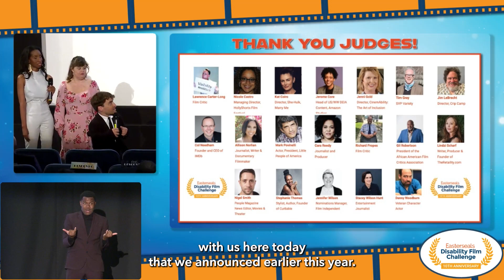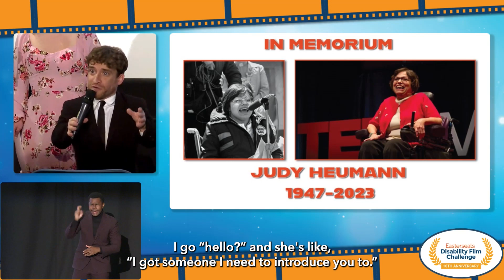A tribute to Judy Heumann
We are so grateful for our EDFC judges. Unfortunately, this year we lost someone dear to us, Judy Heumann @theheumannperspective — a beautiful soul and pioneer for the disability community and champion of the film challenge. We’ll never forget you and all that you’ve accomplished, Judy! Thank you!

Video description: Easterseals Disability Film Challenge founder @nicnovicki a little person wearing a black suit stands next to Natalie Trevonne a black woman wearing all white and Jamie Brewer wearing a blue dress. Nic speaks into a microphone. There is a screen with photos of the Easterseals Disability Film Challenge judges. This changes to a screen with two photos of Judy Heumann and text that says “In memoriam Judy Heumann 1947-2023.” At the bottom left of the screen is an ASL interpreter.